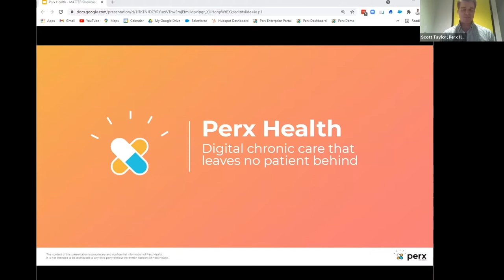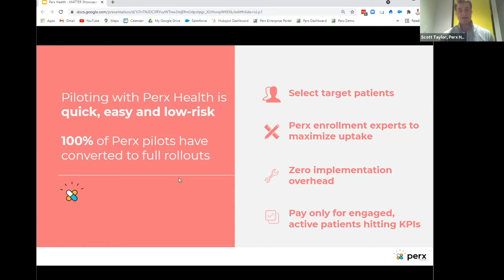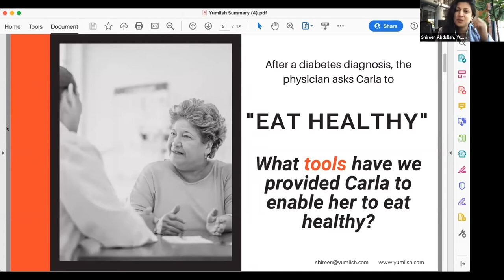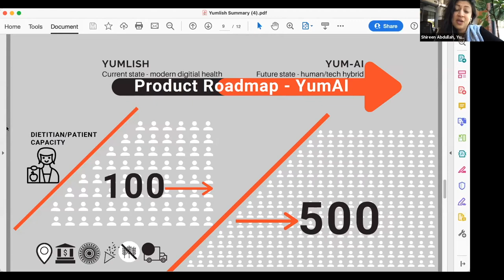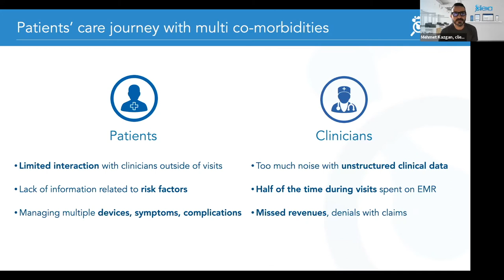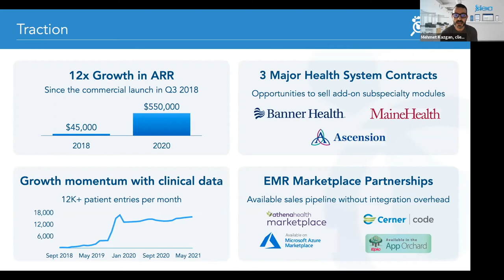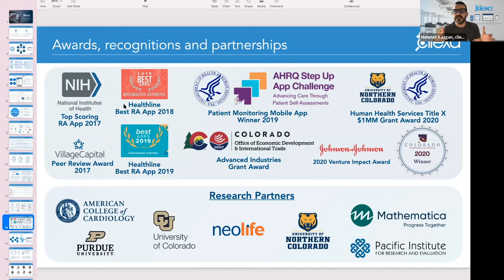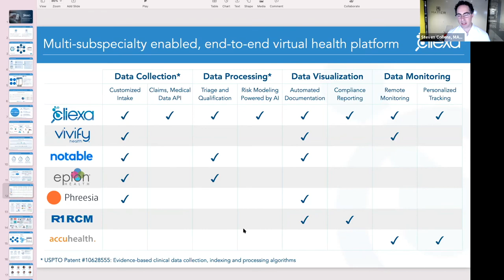MATTER Startup Showcase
MATTER startups working to help underserved patients receive and manage their care — cliexa, Perx Health and Yumlish — pitched their solutions to a panel of industry experts from Arboretum Ventures, OSF HealthCare and UChicago Medicine.